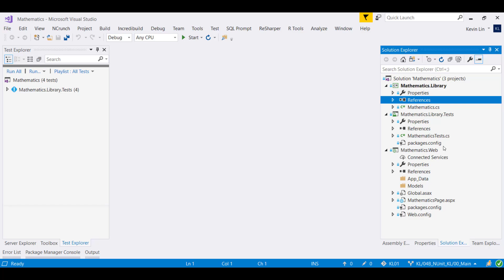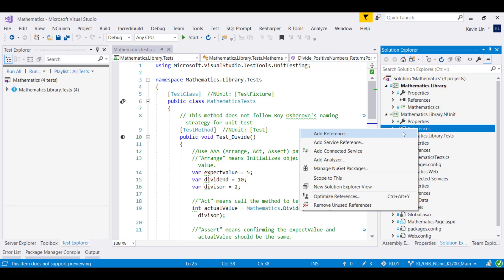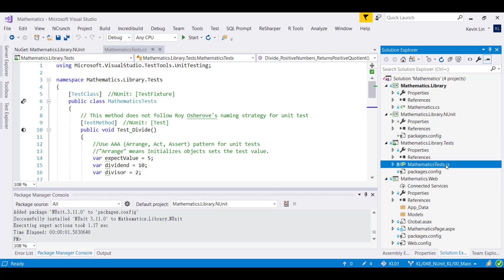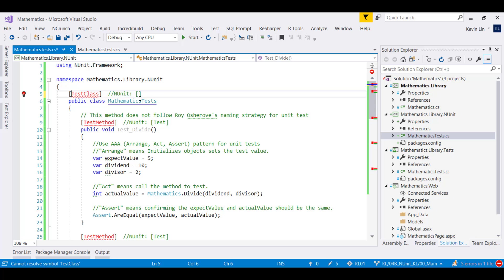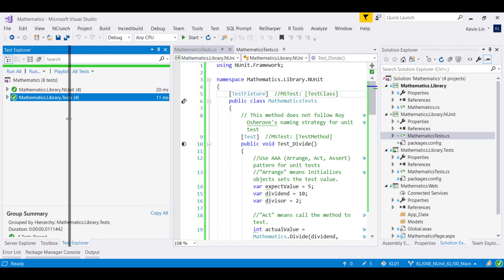(T2-3)討論UnitTestBoilerplateGenerator產生NUnit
【B-Test(1to5)(.NetFramework)】
【TestEpisode1(第1篇)-TestFramework(測試框架)-MSTest、NUnit】
T1ToT31
CourseGUID-中文  960a6ca4-e72d-4ec9-b2e9-485c2c2b72b1